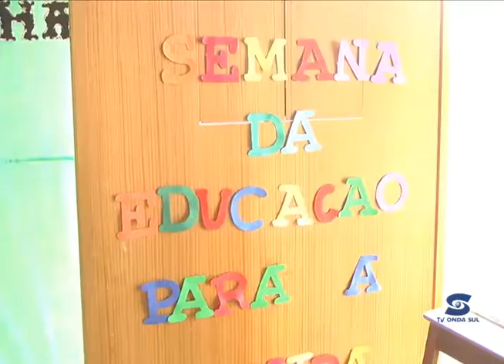Escola Anchieta recebe computadores da Secretaria da Educação